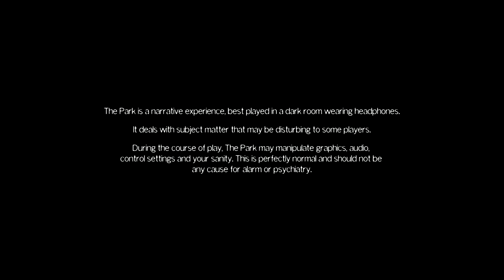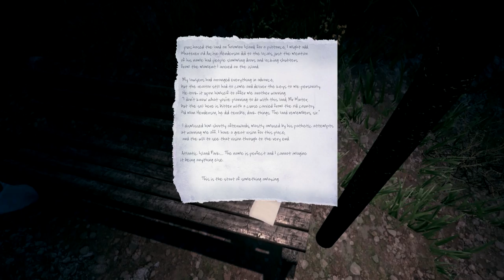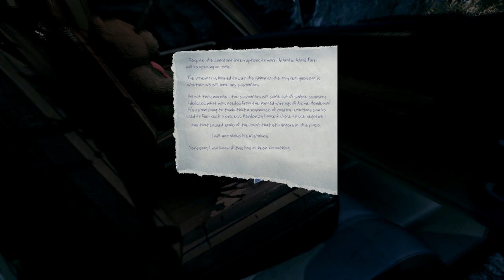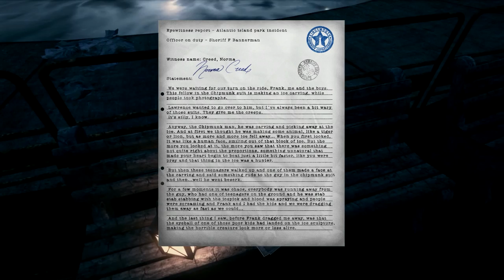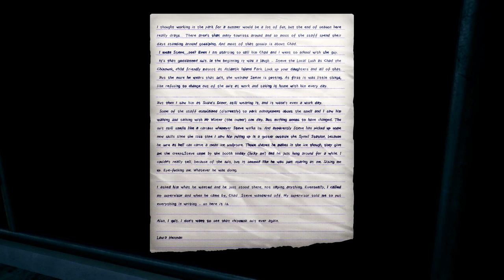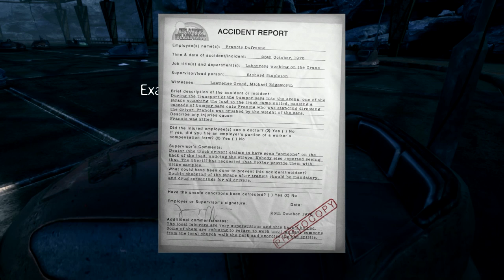The Park - Part 1 [A Scary Gameplay, Commentary]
Synopsis:
Lorraine is a single mother who has to locate her missing son, Callum, who has run into an amusement park just as it was closing for the day. Although she can occasionally hear him calling for her, she is unable to immediately locate him and she soon finds that park has closed down despite her remaining inside. As she travels through the park calling for her son, Lorraine begins to find notes and flyers that hint at the disturbing past of the park.

theasianguygamershow
liltwistedone